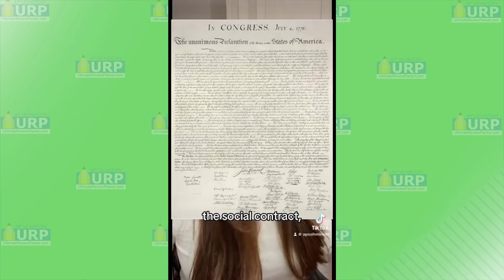3 Must Know Documents of the American Revolution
Here are 3 Must Know Documents of the American Revolution for your Period 3 Test in APUSH and your AP Exam!